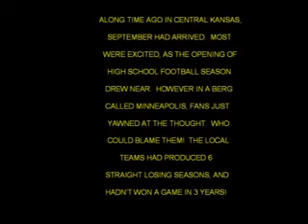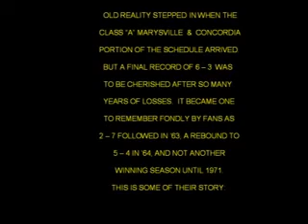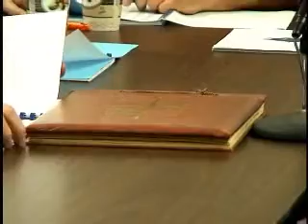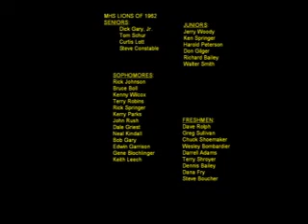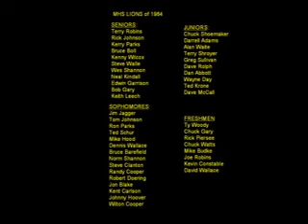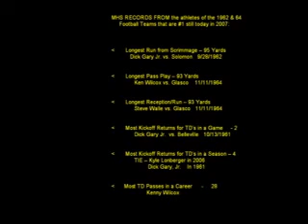Minneapolis High School Lions 1962 FB Team Reunion on 10/27/2007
Minneapolis High School Lions 1962 Football Team Reunion/Commemoration held on October 27, 2007